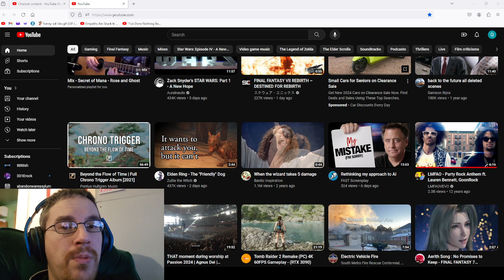Guess that tune! VGM 0003